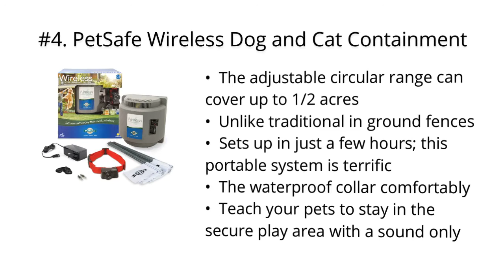Top 5 Best Electric Dog Fences 2020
Top 5 Best Electric Dog Fences

I put links to each Electric Dog Fences reviews at Amazon page in the description, So you can check out the other reviews at Amazon.

#5. PetSafe Basic In-Ground Dog and Cat Fence – from the Parent Company of INVISIBLE FENCE Brand - Underground Electric Pet Fence

#4. PetSafe Wireless Dog and Cat Containment System – from the Parent Company of INVISIBLE FENCE Brand – Above Ground Electric Pet Fence

#3. PetSafe Free to Roam Dog and Cat Wireless Fence – from the Parent Company of INVISIBLE FENCE Brand – Above Ground Electric Pet Fence
#2. Basics Electric Dog Fence for 2019 with Upgraded 16 Gauge Boundary Wire for Longer Performance and Less Signal Loss - Rechargeable Collars - Unlimited Dogs

#1. Extreme Dog Fence - Second Generation -2019- Standard Grade (Essential) Kit Packages